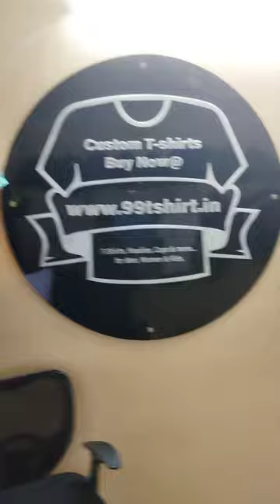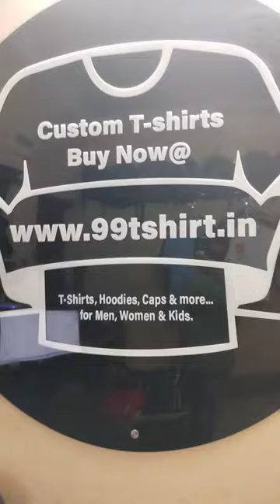Promote your brand with Custom T-shirts from 99tshirt.in Bulk Printing for all your group.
Classic meets customization with our personalized polo tees at 99tshirt.in.
Stand out in a crowd with unique polo shirt designs from 99tshirt.in.
Your one-stop shop for custom polo t-shirt printing: 99tshirt.in.
Make a statement with personalized polo shirts from 99tshirt.in.
Dress to impress with custom polo tees available at 99tshirt.in.
99tshirt.in: Where fashion meets personalization in polo t-shirts.
Create your own fashion with our customizable polo shirts at 99tshirt.in.
Showcase your style with custom polo t-shirts from 99tshirt.in.
Upgrade your wardrobe with personalized polo tees from 99tshirt.in.
Personalize your polo shirt today at 99tshirt.in.
Unleash your creativity with customized polo t-shirt printing from 99tshirt.in.
Your style, your way – design your polo tee at 99tshirt.in.
Elevate your corporate look with custom polo shirts from 99tshirt.in.
99tshirt.in: Your destination for high-quality custom polo t-shirts.
Be unique and stylish with personalized polo tees from 99tshirt.in.
Design your own polo shirt effortlessly at 99tshirt.in.
Turn heads with customized polo t-shirts from 99tshirt.in.
Create the perfect polo shirt with 99tshirt.in's customization options.
Express yourself through fashion with personalized polo tees from 99tshirt.in.
Custom polo shirts that make a statement, only at 99tshirt.in.
99tshirt.in: Where comfort meets customization in polo t-shirts.
Make an impression with personalized polo shirts from 99tshirt.in.
Create your signature style with custom polo tees at 99tshirt.in.
Step up your fashion game with customized polo t-shirt printing at 99tshirt.in.
Design a polo shirt that reflects your personality at 99tshirt.in.
99tshirt.in: Your go-to for unique and personalized polo tees.
Custom polo shirts that fit your style, available at 99tshirt.in.
Make a lasting impression with personalized polo shirts from 99tshirt.in.
Elevate your brand with custom polo tees from 99tshirt.in.
99tshirt.in: Your source for high-quality custom polo t-shirt printing.
Create a lasting impact with personalized polo shirts from 99tshirt.in.
Stand out at events with custom polo shirts from 99tshirt.in.
Your style, your design – customize polo tees at 99tshirt.in.
Make your team look sharp with custom polo t-shirts from 99tshirt.in.
Design your polo shirt the way you want it at 99tshirt.in.
99tshirt.in: Where custom polo t-shirt printing meets perfection.
Express your creativity through personalized polo tees from 99tshirt.in.
Upgrade your casual look with custom polo shirts at 99tshirt.in.
Make a fashion statement with personalized polo tees from 99tshirt.in.
Design a polo shirt that represents your brand at 99tshirt.in.
Your style, your design – customize polo tees with 99tshirt.in.
Create a unique polo shirt that's truly yours, only at 99tshirt.in.
Step up your fashion game with personalized polo shirts from 99tshirt.in.
Stand out in a crowd with custom polo t-shirts from 99tshirt.in.
Express yourself through fashion with 99tshirt.in's personalized polo tees.
Elevate your corporate branding with custom polo shirts from 99tshirt.in.
Design your polo shirt effortlessly with 99tshirt.in's customization options.
Make an impression with personalized polo tees from 99tshirt.in.
Elevate your style with personalized tees in Mumbai.
Get creative with Customized T-Shirt Printing in Delhi.
Express yourself through custom apparel in Bangalore.
Turn heads with T-Shirt Design in Chennai.
Your style, your way, with Print-On-Demand Tees in Kolkata.
Explore top-notch T-Shirt Printing Service in Hyderabad.
Be the designer in Pune - Create Your Own Shirt.
Define your uniqueness with Custom Graphic Tees in Jaipur.
Stand out in style with Unique T-Shirt Designs in Ahmedabad.
Unleash creativity with Custom Screen Printing in Lucknow.
Craft your own fashion with DIY T-Shirt Printing in Chandigarh.
Promote your brand with Custom Logo Shirts in Indore.
Showcase your art on shirts with Print Your Artwork on Shirts in Bhopal.
Bulk T-Shirt Printing for groups and events in Surat.
Elevate your team spirit with Customized Team Jerseys in Varanasi.
Make your event memorable with Event T-Shirt Printing in Jaipur.
Cherish memories with Photo T-Shirt Printing in Udaipur.
Add a personal touch in Goa with Custom Text on Shirts.
Embrace vintage vibes in Shimla with Vintage T-Shirt Printing.
Make a statement in Agra with All-Over Print T-Shirts.
Get creative with Specialty Ink Printing in Kochi.
Boost your brand in Pune with Custom Merchandise.
Elevate your marketing game with Promotional Apparel in Nagpur.
Make every occasion special with Personalized Gifts in Patna.
Trust the experts in Chennai at 99tshirt.in.
Fuel your imagination in Hyderabad with Creative T-Shirt Printing.
Stand out with Customizable Clothing in Kolkata.